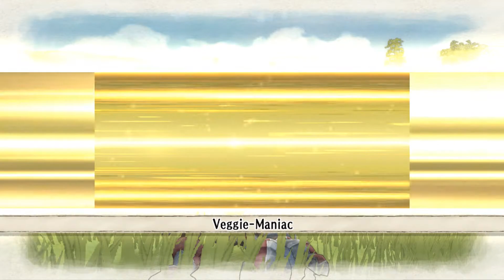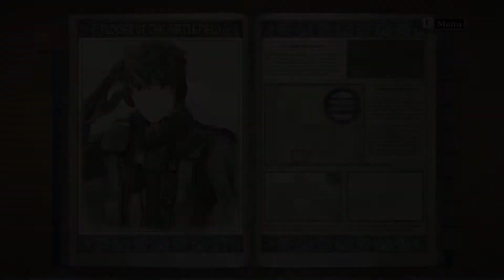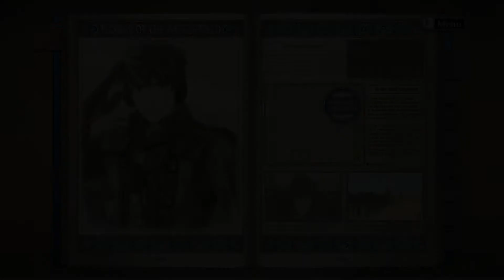[#29] Bronimy uchodźców przed Imperium | Valkyria Chronicles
Twórca miniaturki - Discord: ! Jakub Nowak#6772/Gmail: Oror2714@gmail
Nowa seria i dość nietypowa jak widać już na start! Turówka w konwencji anime gdzie zarządzamy naszą drużyną żołnierzy by obronić nasz kraj Gallie przed czyhającymi z każdej strony wrogami, głównie w postaci Imperium, które najechało nas znienacka. Czy uda nam się wytrwać i obronić Gallię?